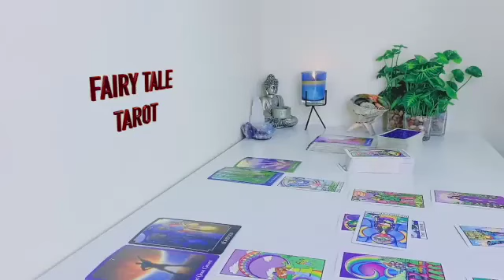LEO BEWARE❗⚠️ IT WILL HAPPEN VERY SOON❗🚨 THIS PERSON IS A DANGER 😱 JULY 2023 TAROT LOVE READING